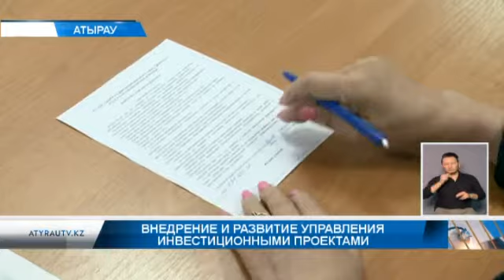Внедрение и развитие управления инвестиционными проектами